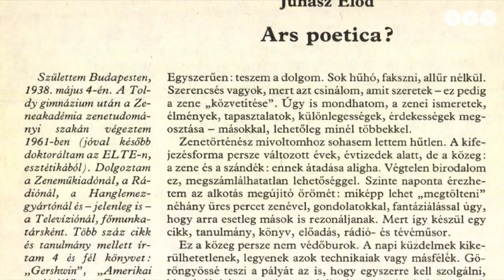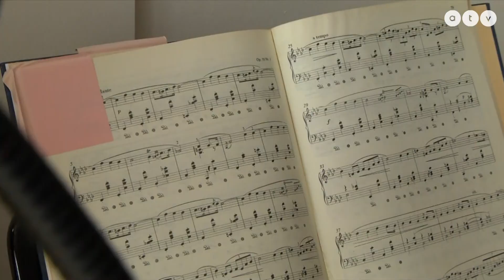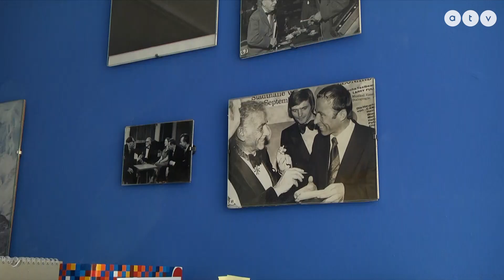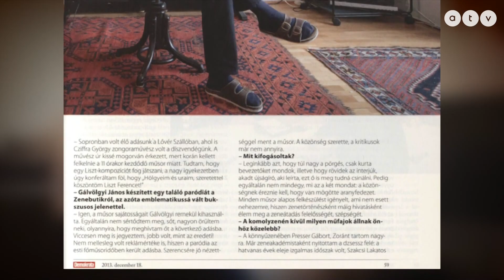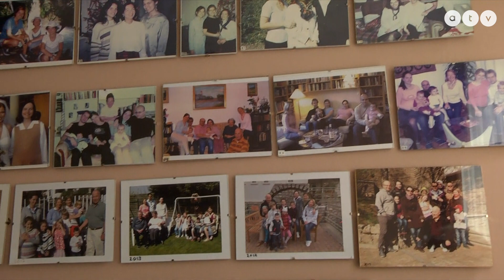Felismeri? Ugye semmit sem változott Juhász Előd!?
Az ember, aki először mutatott nekünk nyugati videoklippeket! A zenebutikos Juhász Előd , aki kilépett a fikusz mögül és akinél egyedibben soha senki nem mondta, hogy C.C. Catch. Vajon haragszik Gálvölgyire, aki sokszor paródizálta? L. Dézsi Zoltán riportja.